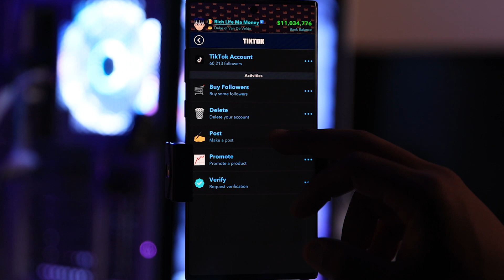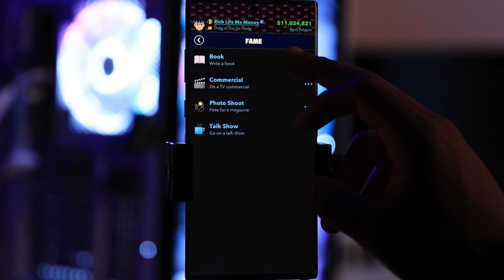BITLIFE - Android Sports Update Coming This Friday !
Links